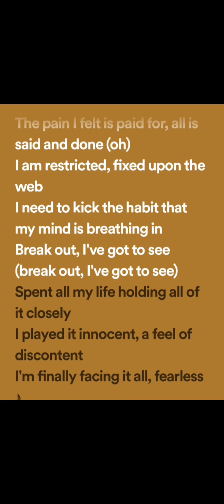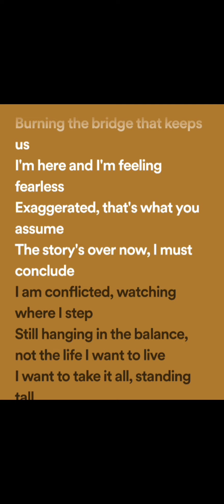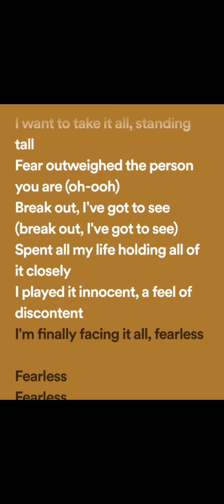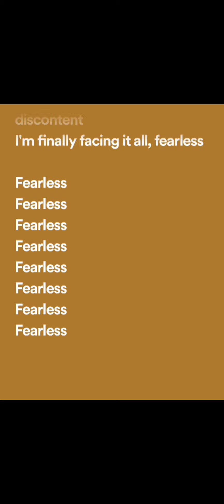Lost Sky-Fearless Full Lyrics (ENG US)